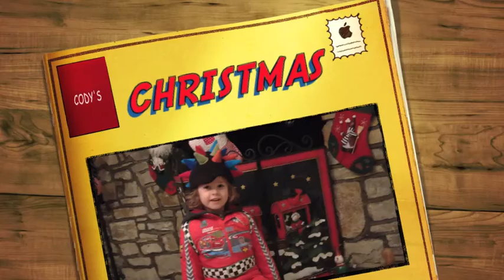Christmas Song - When Santa Got Stuck Up The Chimney